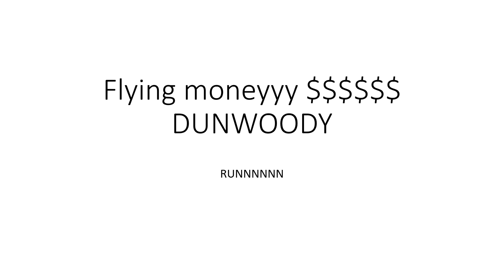Flying money on interstate - DUNWOODY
This looks like unreal but it is REALLLL